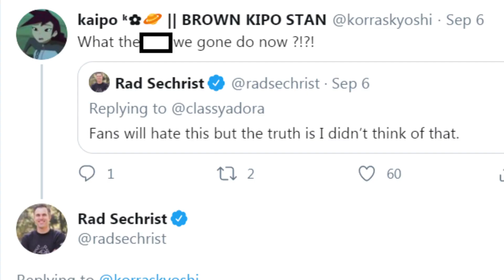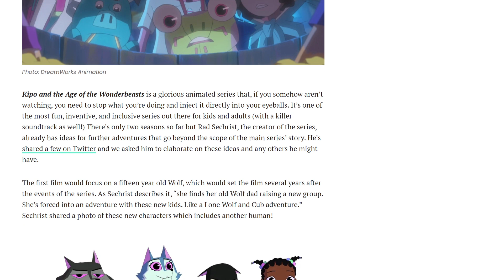Kipo Season 3 Release Date Announced: The Final Season!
Netflix just announced that Kipo & The Age Of Wonderbeasts season 3 is finally coming October 12th! While this is great news, this is also the final season, which means there are only ten episodes left. Will the mutants stop the humans? Will Scarlamain be redeemed?

✸✧Enjoy the video? Give us a tip!✧✸